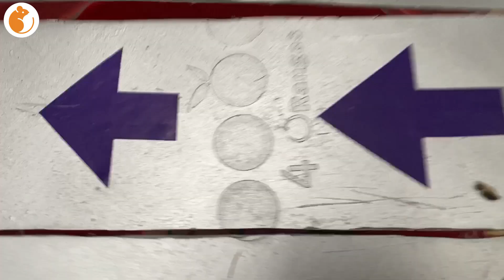DIY Mouse Trap Water 🐀 10 Mice in trapped 2 Hour 🐭 Mouse/ Rat trap 👍 How to Make Rat Trap ???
A way to trap a simple mouse without scaring or hurting them,After catching the mouse we take away our whereabouts so that the mice are free
As you recognize, rats board teams and like to measure next to individuals to search out food and a secure home, particularly in extremely inhabited areas. Rats will eat your food, cause severe injury, and transmit diseases. Let’s speak however you'll build a rat lure.
A lot of individuals ar suspicious of whether or not home rat traps can very work or not. Anyway, the truth of the case is that if you create them properly. conjointly place them within the right areas of your home wherever there's high population of rodents. it's generally unclear why originally designed gnawing animal traps might not work to rid of you of rats whereas do-it-yourself ones can work with success, however it happens.